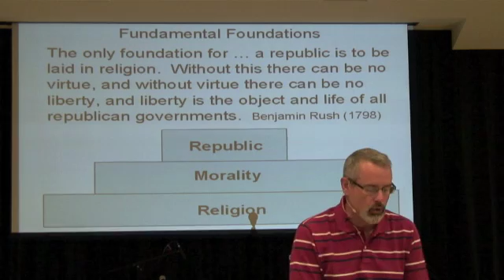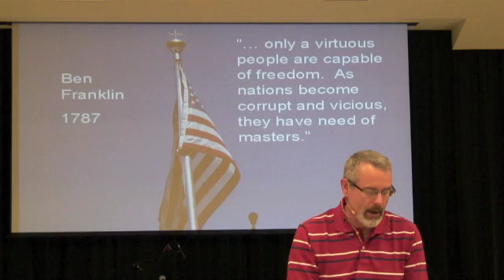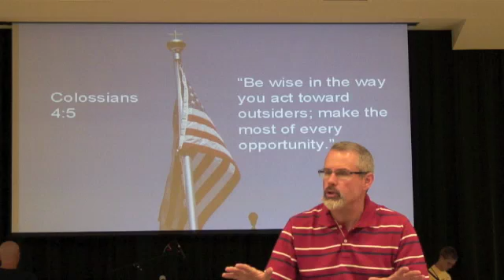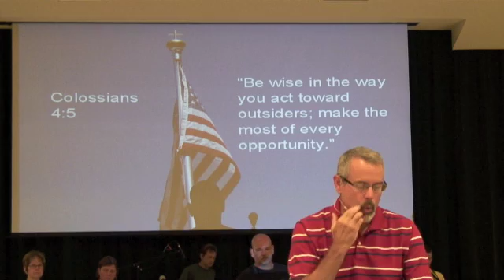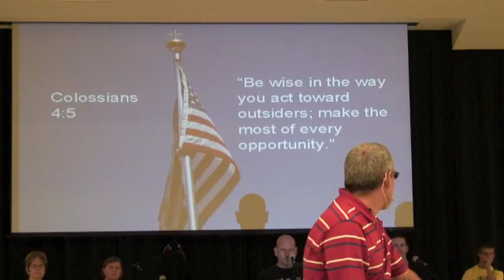One Nation Under God part 3